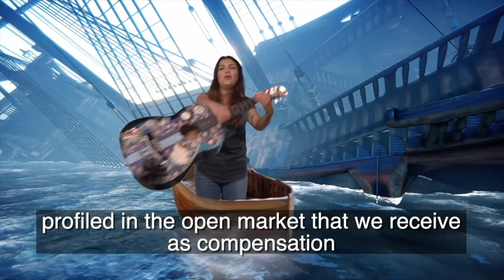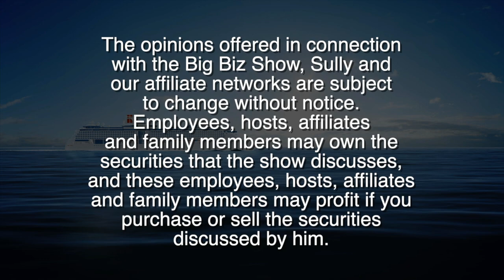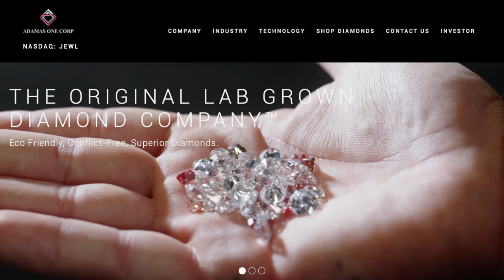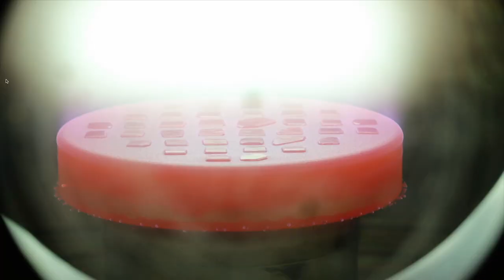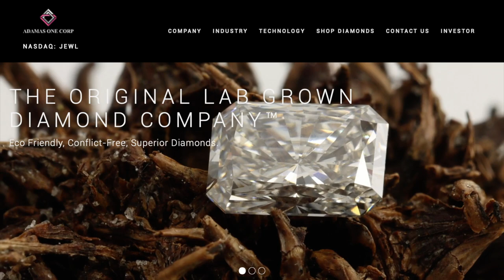Jay Grdina, CEO of Adamas One is discussing with Sully & Mike about their new jewelry line.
Jay Grdina, CEO of Adamas One is discussing with Sully and Mike Costa about how long it takes to create a lab diamond from start to finish. And he explains the process. He also talks about his new jewelry line that is coming out soon.